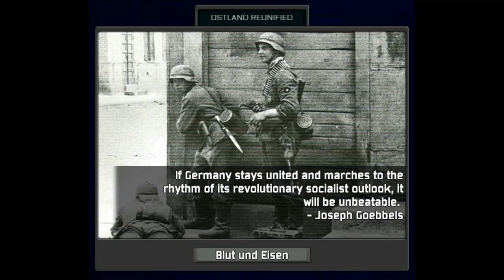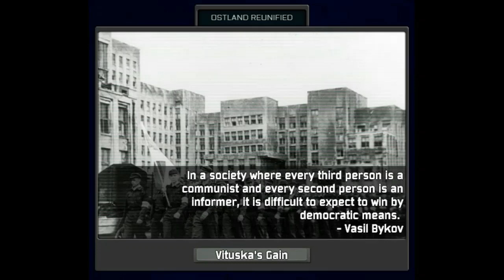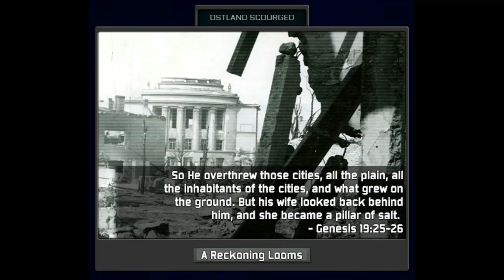TNO Custom Super Event Compilation: Ostland Civil War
Here's a new custom super event compilation, and possibly the last one I make for TNO for now. So why not something that hasn't really been touched before: Ostland?

I primarily focus on the six main factions, as opposed to the full-blown 12-sided mess it the Ostland Civil War could devolve into. That being said, I try to make this simultaneously as thorough and period-appropriate as possible. Also, there's a good reason why Kovner's endgame plans are framed as they are at the end.